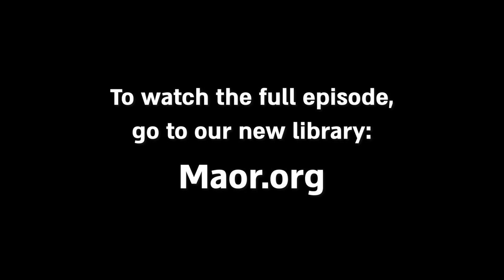Teaser of MyMaor #882 - Watch the full clip on Maor.org